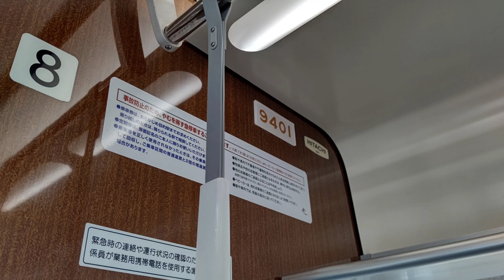【阪急京都線】特急京都河原町行の長いアナウンスを楽しもう